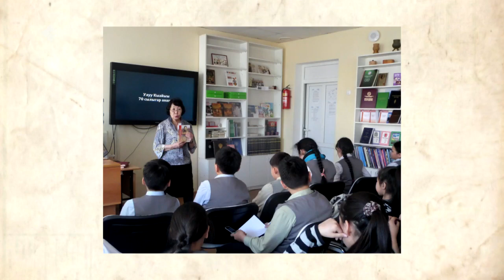«Саха итэҕэлэ» (21.11.21)